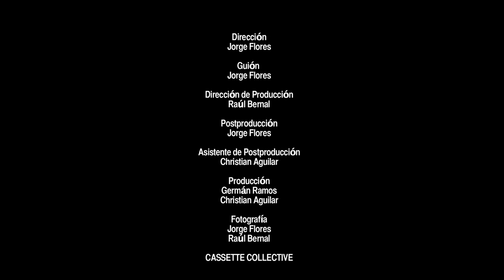Dirty Noise - Battles [Videoclip]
El primer sencillo del disco "Speeches to the Distorted Minds"...
Grabado en la ciudad de León Guanajuato por Cassette Collective...